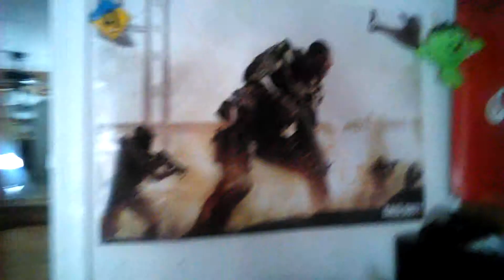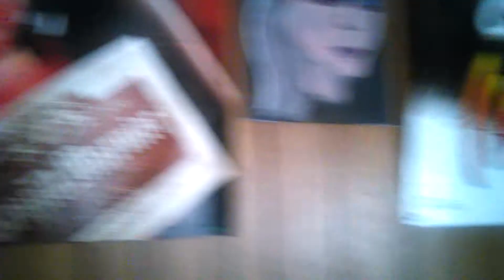This is my house bitch